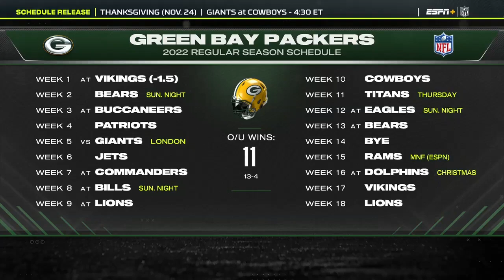Green Bay Packers Schedule Release Reaction & Analysis | 2022 NFL Schedule Release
The Between The Lines crew deliver their immediate reaction and analysis to the Green Bay Packers' upcoming schedule for the 2022-23 NFL season.